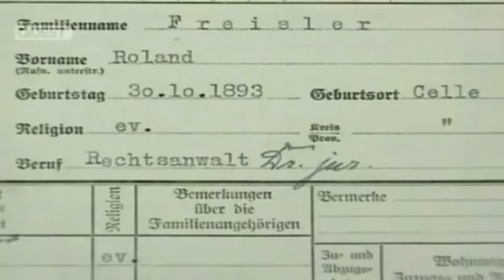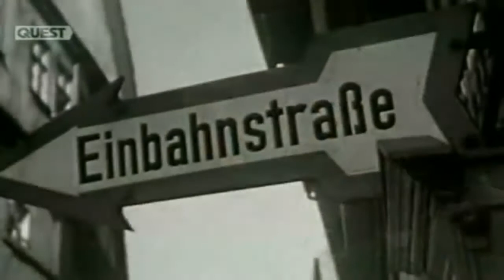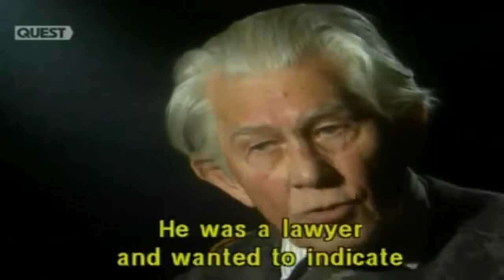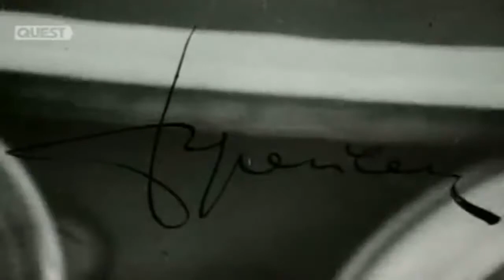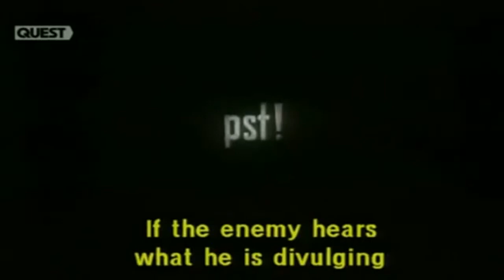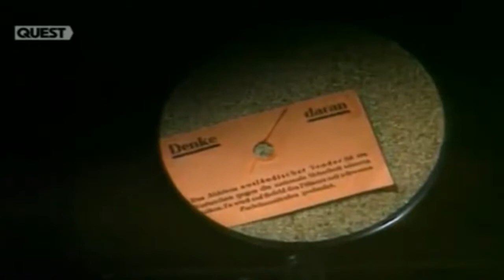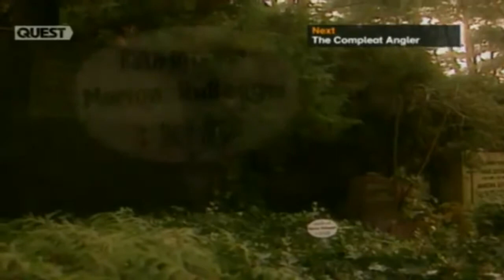Hitler's Henchmen S02E05 Freisler The Hanging Judge